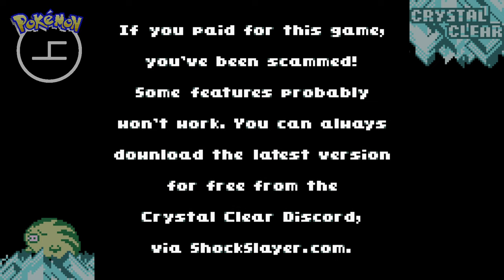CHEATERS | Pokémon Crystal Clear #4 [Xelrog]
Xelrog plays Pokémon Crystal Clear, an open world fan hack of Pokémon Crystal Version for the Game Boy Color. The "finale" went longer than anticipated, thanks to a bunch of cheating cheaters who cheat. }:(